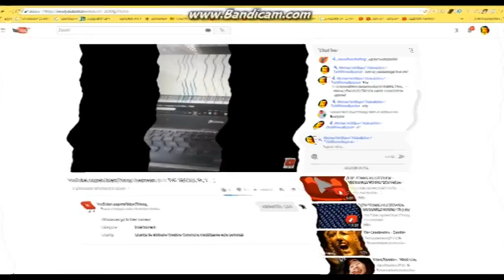how to youtubelogo live.mxf